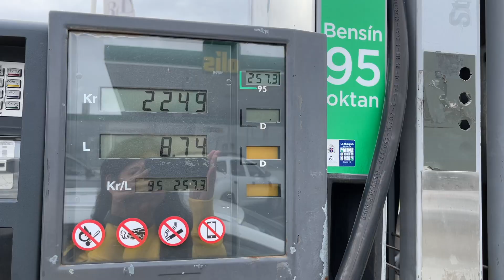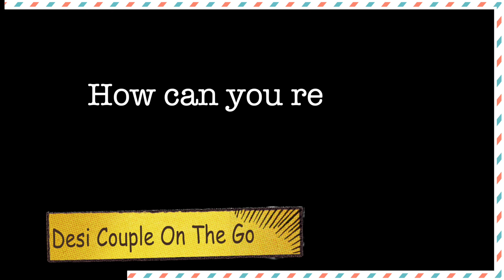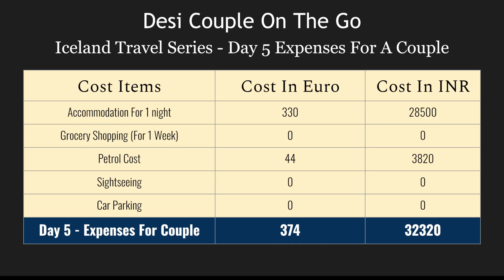Iceland Black Sand beach | Cinematic Video Of Iceland | Best Drone Shots Of Iceland Ring Road Trip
Iceland is home of so many beautiful black sand beach and we visited one of such amazing beach Reynisfjara, which is close to Vik village. We had so much of fun exploring this beach and flew our drone at this beach. We had some amazing shots, hopefully you all will like it.

Don't forget to give us LIKE if you enjoyed this video!!

GPS Address For Reynisfjara Beach Parking: CX33+QW Vik, Iceland; 63°24'15.4"N 19°02'41.9"W

**Below are all important links which will help you to plan your Iceland trip:**

All of our hotels where we had stayed in Iceland during our 2016 trip:
✭ Day 1 Hotel : Hotel stayed - BSG Apartments  Engjavegur 75, 800 Selfoss, Iceland
✭ Day 2 Hotel : Hotel Dyrholaey: 871, Brekkur
✭ Day 3 Hotel : Hotel Stadarborg: Stadarborg, 765 Breiodalsvik, Iceland
✭ Day 4 Hotel : Hotel Sveinbjarnargerdi, Sveinbjarnargerði 2, 601 Svalbarðsstrandarhreppur, Iceland
✭ Day 5/6/7 Hotel : Bed and Breakfast Keflavik Airport